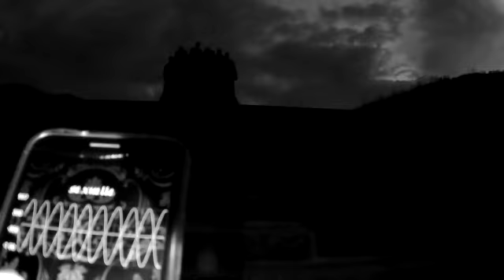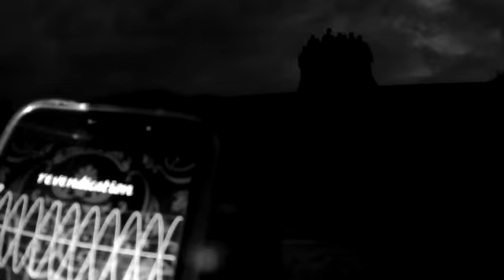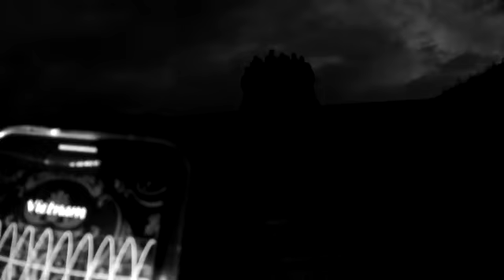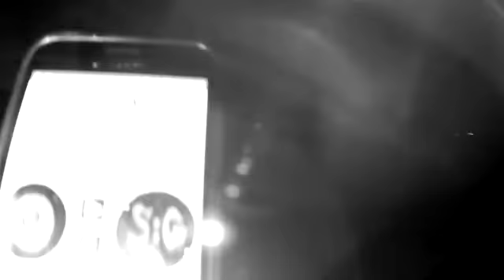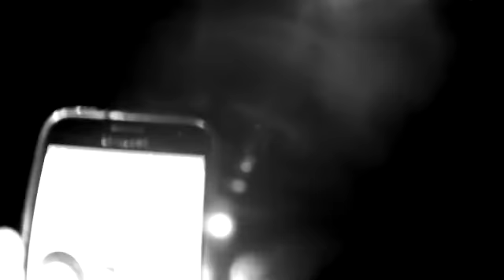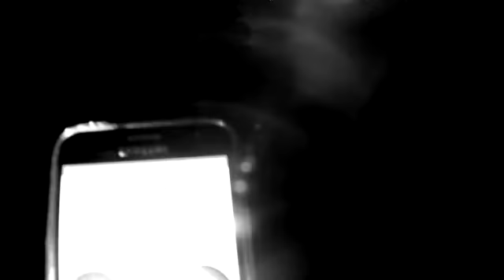video paranormale chasseur de fantomes 004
enquête de nuit partie 2 la suite du témoignage des fantômes